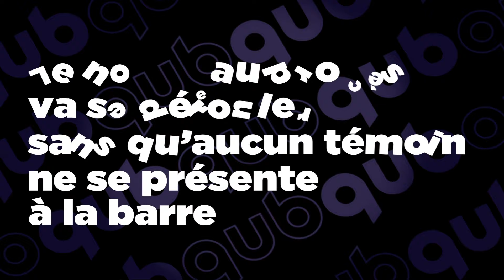La fille de Richard Martineau s'est fait attaquer dans le métro!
La violence à Montréal touche Richard.
Discussion Crime et Société avec Félix Séguin, journaliste au Bureau d’enquête de Québecor